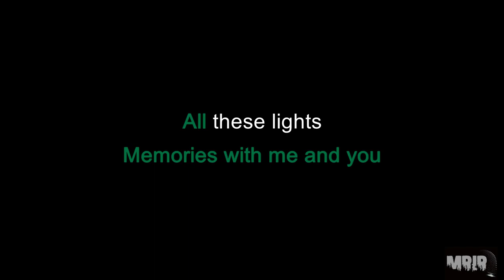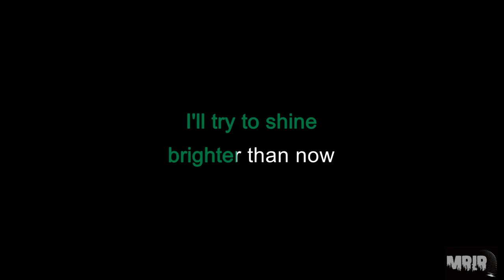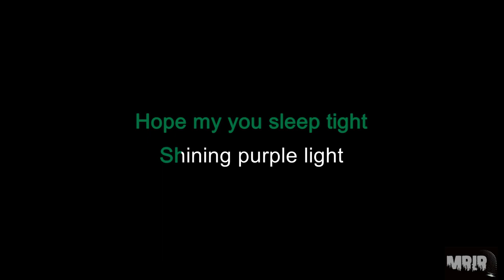Jung Kook - My You KARAOKE Instrumental With Lyrics